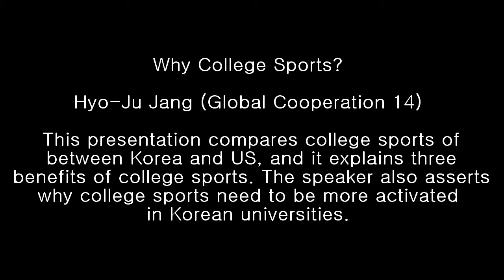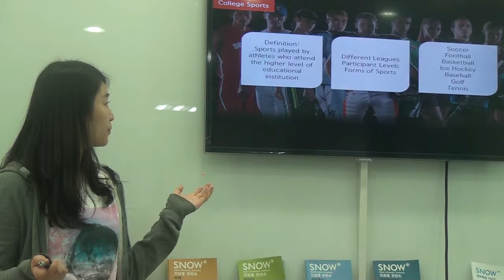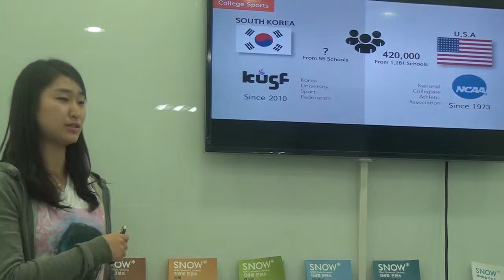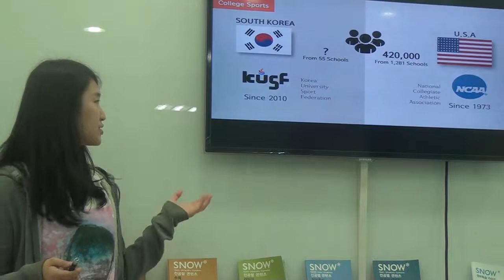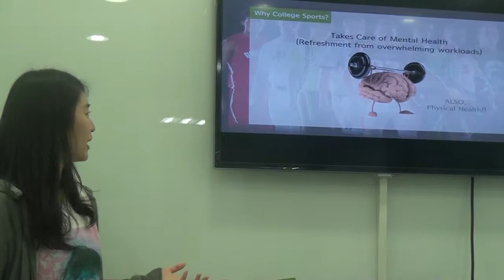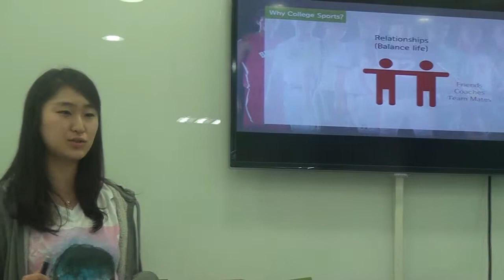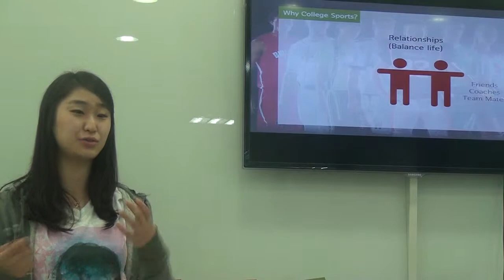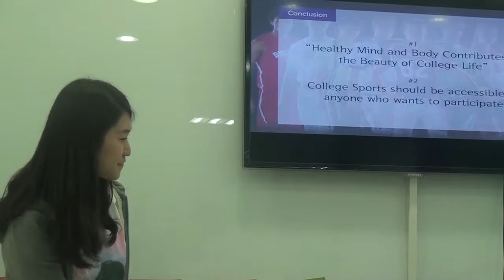Why College Sports?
Hyo-Ju Jang (Global Cooperation 14)

This presentation compares college sports of between Korea and US, and it explains three benefits of college sports. The speaker also asserts why college sports need to be more activated in Korean universities.